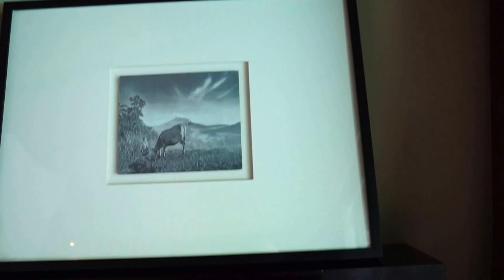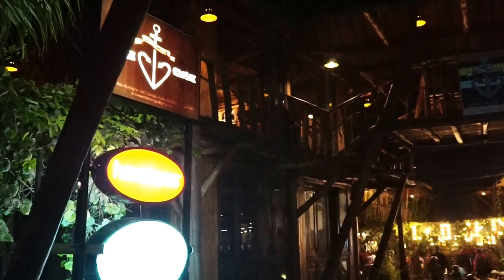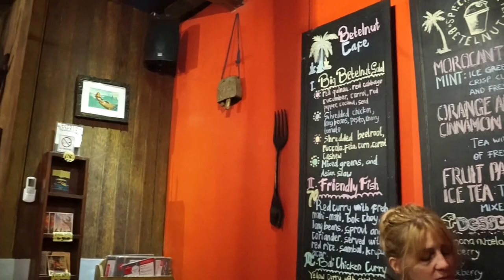Our Bali Nov Travel Vlog w Ametis Villa! ♡ | Travel with ClaireLim :D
Explore Canggu, visit Geger beach and Melasti Beach too.